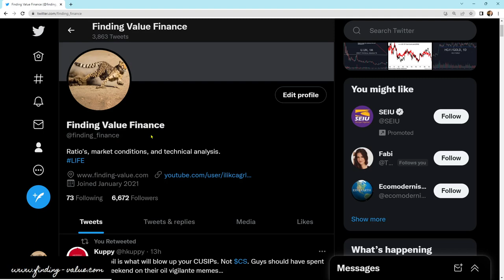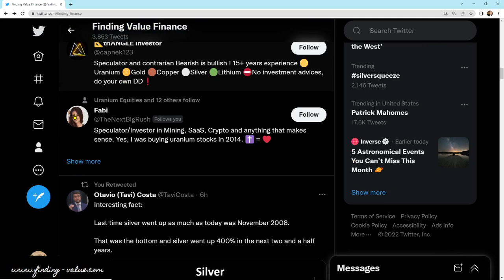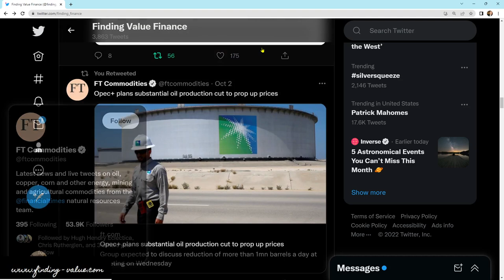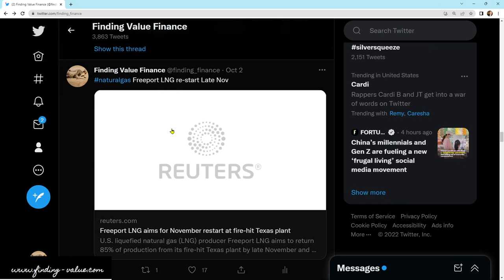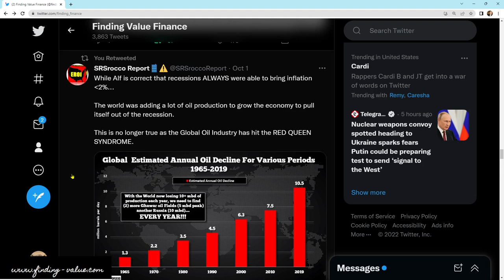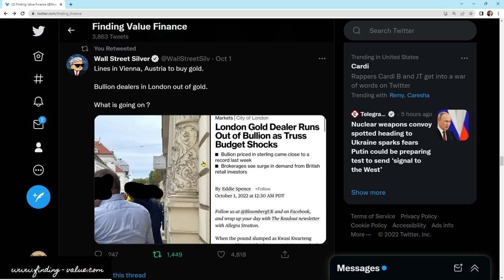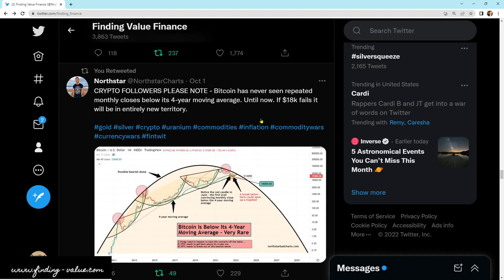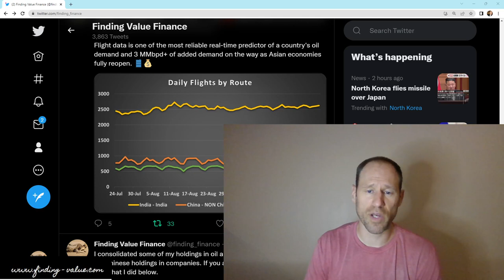Commodity Information about the Energy Crisis and Commodity Super Cycle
I talk about oil and commodities from information from Twitter.  I give my opinions on the markets and what information people are sharing on Twitter.

Membership website.